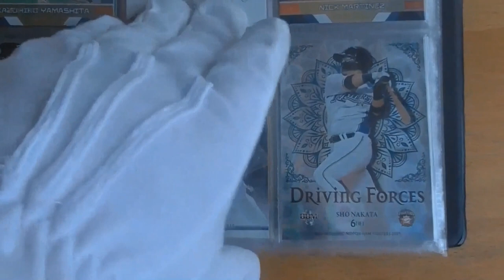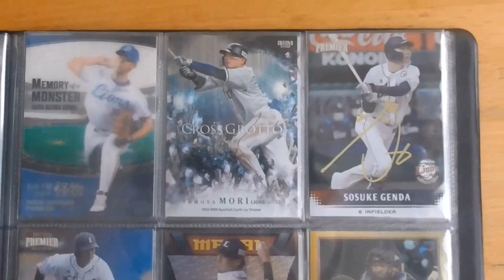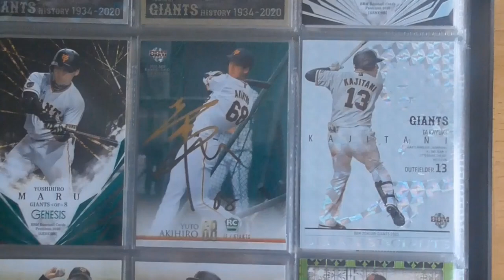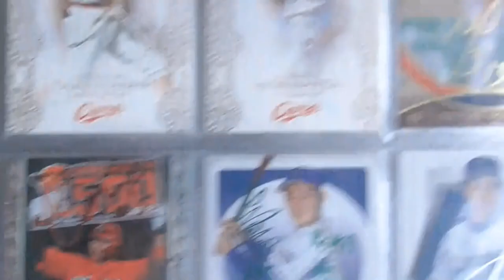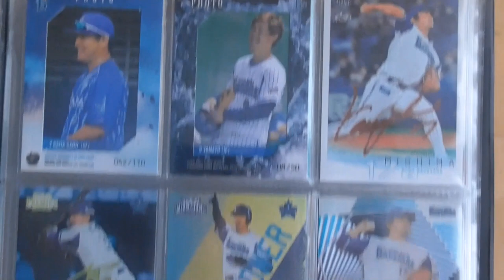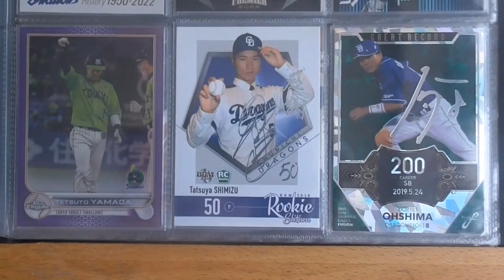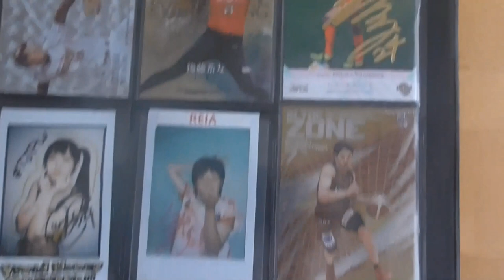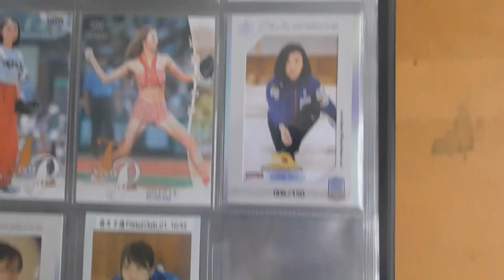直筆サインカード総集編５（箔サインカード等編 R４.２.25現在）